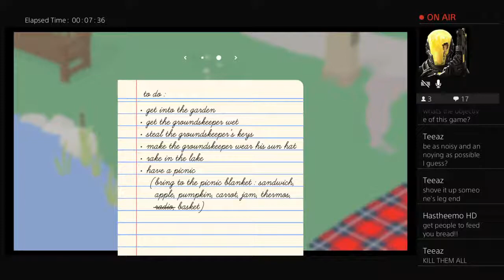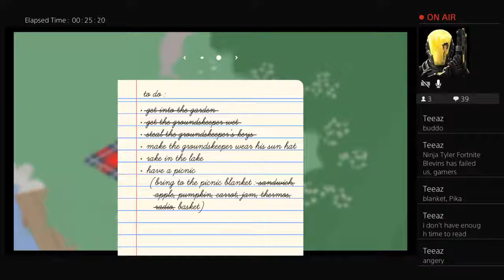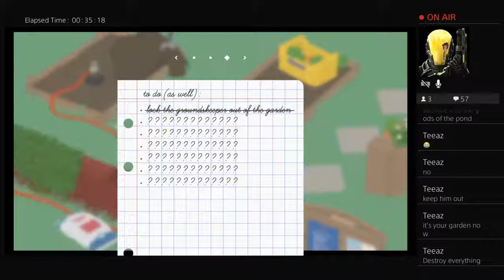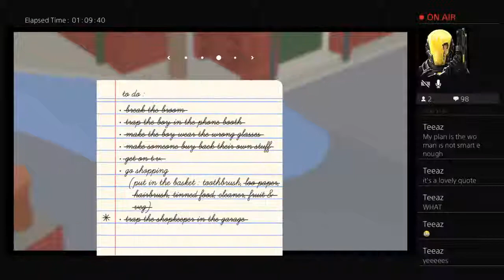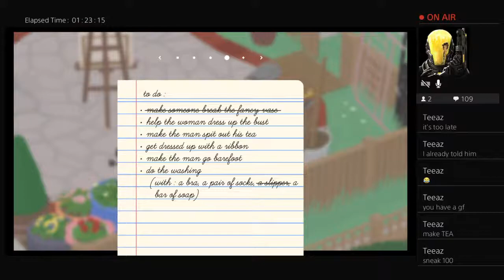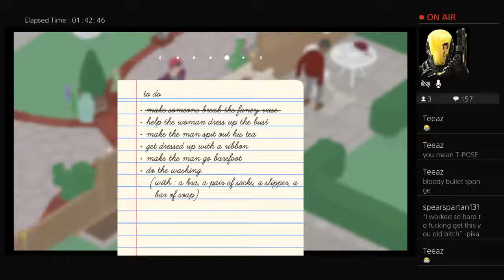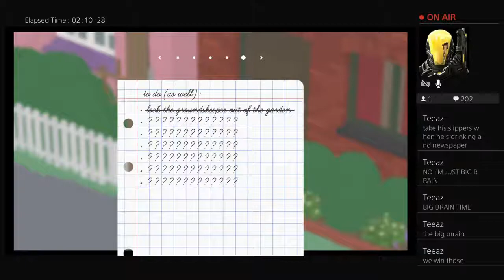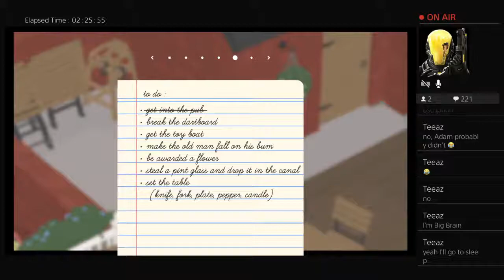Metal goose solid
RKF4NX